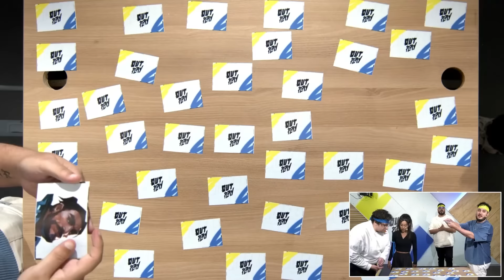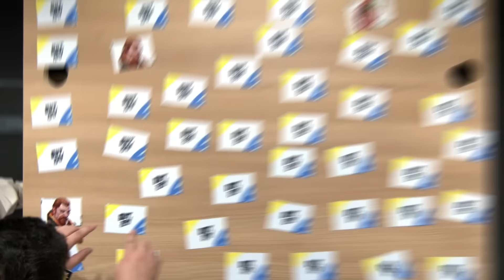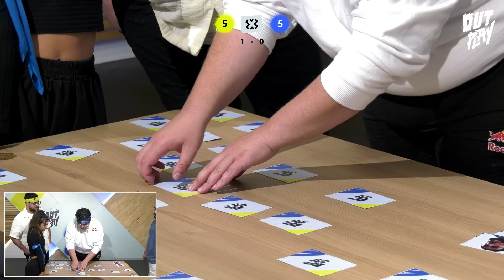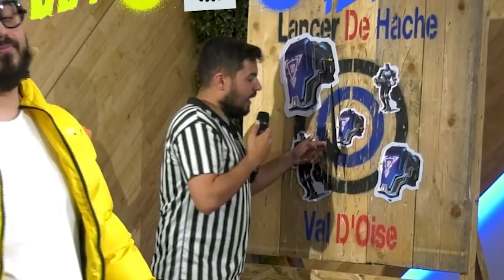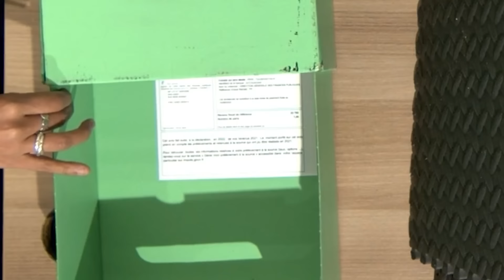ON AFFRONTE LA KCORP ! (OutPlay ft. Kameto & Mel)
Nouvelle soirée du lundi en compagnie de KC Mel et Kameto pour un OutPlay !